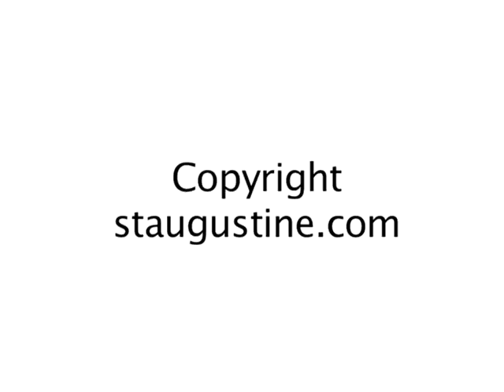Airborne RSVP NEW